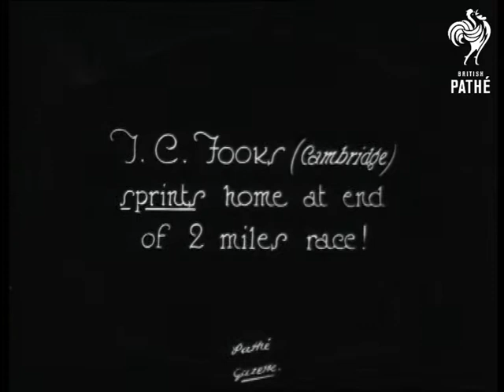By 7 Events To 5 On Sleeve As A Tennis Lesson (1926)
Stamford Bridge.

Title reads: "By 7 events to 5, Oxford and Cambridge Athletes beat America's best from Princeton and Cornell Universities".

Panning shot from packed grand stand to athletics track, a sprinting race is taking place.  Slow motion M/S of sprinters reaching the finishing line.  Slow motion M/S of a high jumper.

Intertitle: "J. C. Fooks (Cambridge) sprints home at end of 2 miles race!"

Panning shot follows Fooks and another competitor as they hurtle around the track.  Slow motion M/S of a pole vaulter.  Slow motion M/S of athletes hurdling.  One competitor stumbles over his hurdle and lands awkwardly on the floor.
 FILM ID:536.12